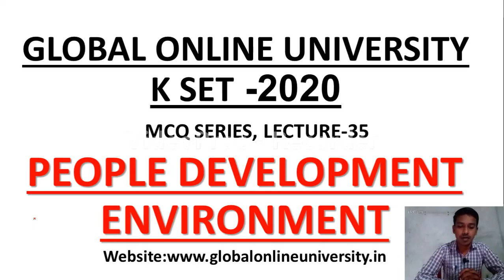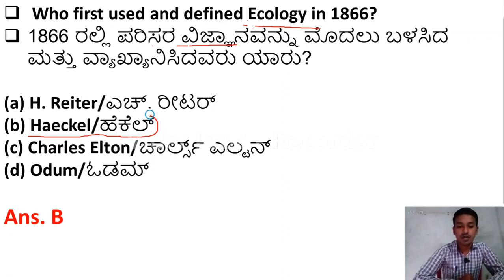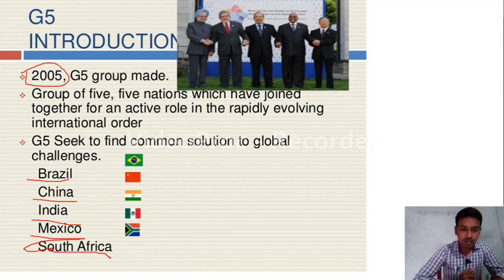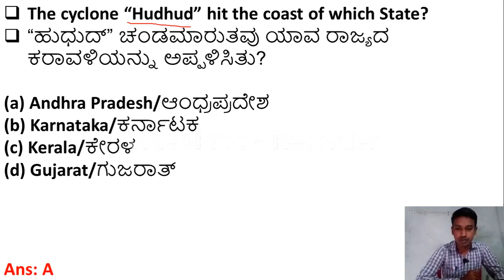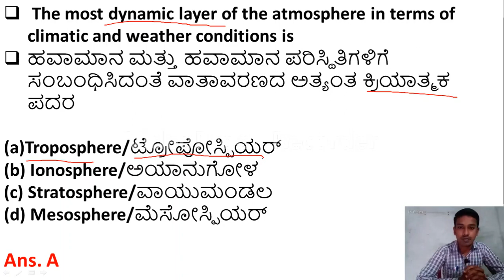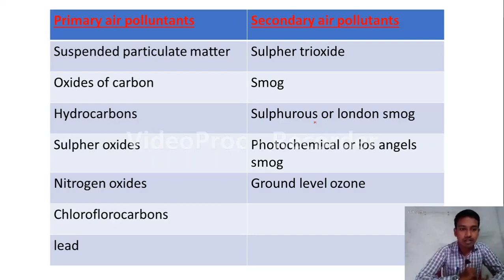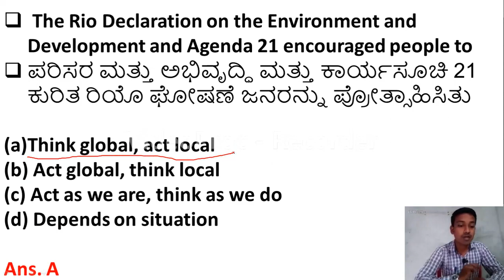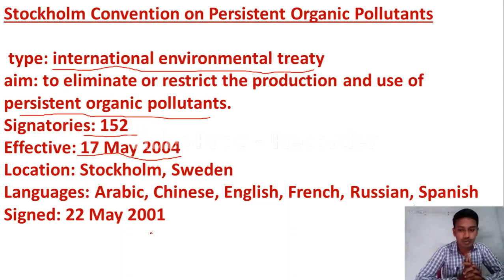K SET Examination 2020/Paper I preparation/Mcqs on People Development and Environment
ಈ ವೀಡಿಯೊದಲ್ಲಿ ನಾವು ಕೆ ಸೆಟ್ ಪರೀಕ್ಷೆ 2020 ಗಾಗಿ ಜನರ ಅಭಿವೃದ್ಧಿ ಮತ್ತು ಪರಿಸರ ಕುರಿತು ಪ್ರಮುಖ ಎಂಸಿಗಳನ್ನು ಚರ್ಚಿಸಿದ್ದೇವೆ. ಪಿಡಿಎಫ್ ಡೌನ್‌ಲೋಡ್ ಮಾಡಲು ಅನ್ನು ಭೇಟಿ ಮಾಡಿ. ಪಾವತಿಸಿದ ಕೋರ್ಸ್‌ಗಾಗಿ ನಮ್ಮ ವೆಬ್‌ಸೈಟ್‌ಗೆ ಭೇಟಿ ನೀಡಿ